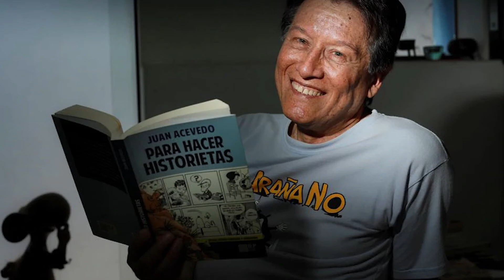Efemérides del 26 de Noviembre